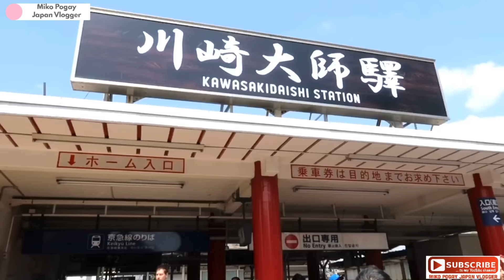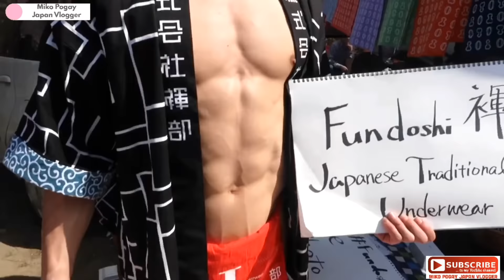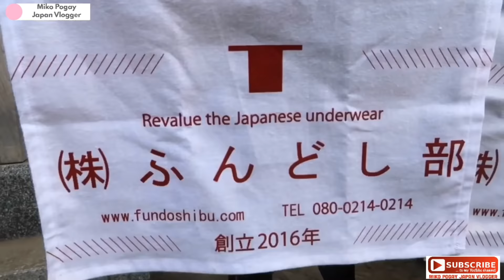KANAMARA PENIS FESTIVAL 2018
Kanamara Penis Festival is The Shinto Kanamara Matsuri (かなまら祭り, "Festival of the Steel Phallus") is held each spring at the Kanayama Shrine (金山神社 Kanayama-jinja) in Kawasaki, Japan. The exact dates vary: the main festivities fall on the first Sunday in April. The phallus, as the central theme of the event, is reflected in illustrations, candy, carved vegetables, decorations, and a mikoshi parade.

SEND ME STUFF:
Miko Pogay
Saitama Ken, Tokorozawa Shi, Mikajima 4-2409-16
Postal Code: 359-1164, Japan

PAK PAK JAPAN!